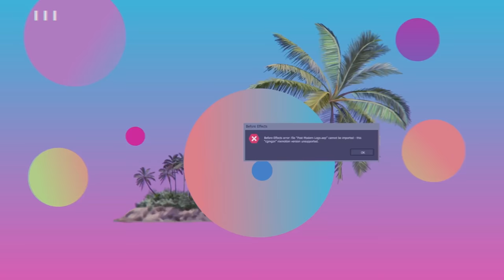Why "A Cinderella Story" deserves an Oscar and reviewing our followers' universally disliked Movies!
hellooo!! this week we asked y'all to send in your universally disliked movies & tv shows so we could judge you andddd tell me why we love so many of them? we talked about the Oscar-worthy "A Cinderella Story", our favorite "Twilight" films, and is Dwayne John's "Central Intelligence" campy or nah?